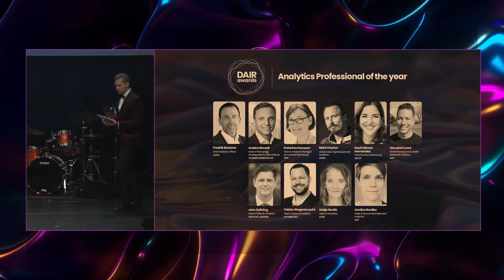Analytics Professional of the Year - Nordic DAIR Awards 2021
The winner of this Individual Category NordicDAIRaward is Maija Hovila, a practitioner who has shown initiative, innovation and leadership in organizing a high performing analytics function and with that managed to translate raw data into valuable business insights and action.

Keep up the good work and huge congratulations from all of us at Hyperight AB & the Nordic Data and AI Readiness (DAIR) Awards!